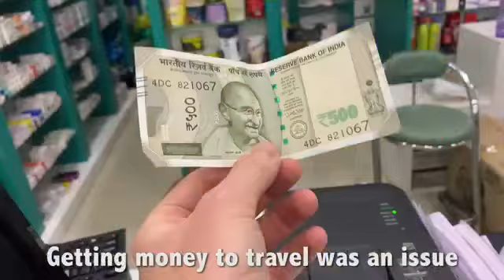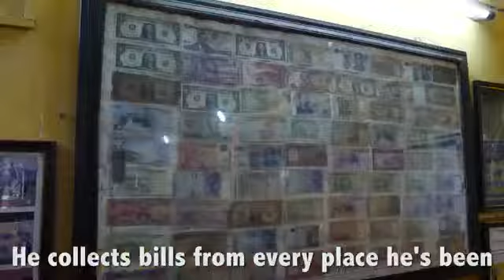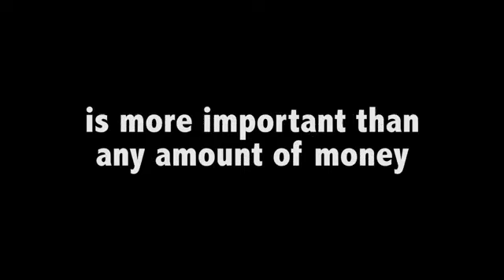Awesome travellers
Vijayan and mohana travelled 23 countries with their only tea shop income at kochi.